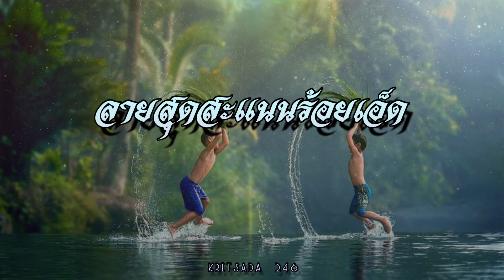ลายสุดสะแนน(ร้อยเฮ็ด)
ลายสุดสะแนน(ร้อยเอ็ด)
บรรเลง : Kritsada Trakunso